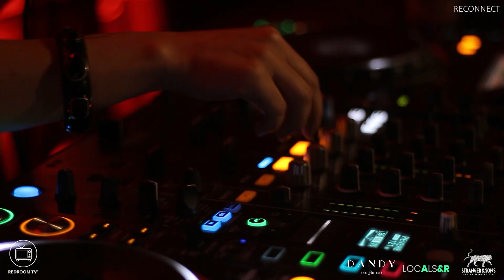Reconnect DJ Set | Redroom Sessions x Dandy | Redroom TV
Reconnect , for Redroom TV - Coming to you Live from Dandy- The Fio Bar.

In Association with Stranger & Sons

Videography by Focal Flicks

Light Production by The Bulb Crew

Redroom TV is our live-streaming property, viewable on our Youtube Channel and streamed live on Facebook. Redroom TV provides a never-before-seen platform for up-and-coming artists to showcase their talents and amplify their voice. Through the power of live-streaming and high-quality video recordings, as well as the visual elements of the Redroom experience - we supply the stage to our artists to build their brand and make a name for themselves.

Featuring the best in Techno, Deep House, Nu-Disco, Chillout and Bass. The beat drops, the bass kicks in and we're live.